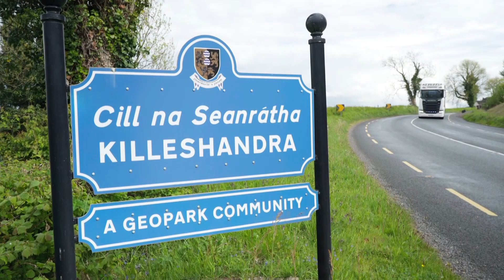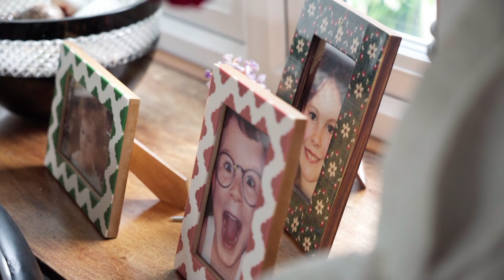Isabéil Ní Mhurchadha | Cruthaím | Cruinniú na nÓg 2021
Is as Contae an Chabháin do Isabéil Ní Mhurchadha.Tá sí aon bhliain déag d'aois agus is breá léi an ceol. Seinneann sí an méarchlár agus bíonn sí ag amhránaíocht freisin. Baineann sí an-taitneamh as a bheith ag bádóireacht amuigh ar an loch chomh maith.

Isabéil Ní Mhurchadha is eleven years old and from County Cavan. Isabéil loves music. She plays the keyboard and she also sings. Isabéil also loves going out to boat on the lake in Cavan.

Fotheideal Gaeilge agus Béarla ar fáil, brú an cnaipe CC.
English and Irish subtitles available, press the CC button.